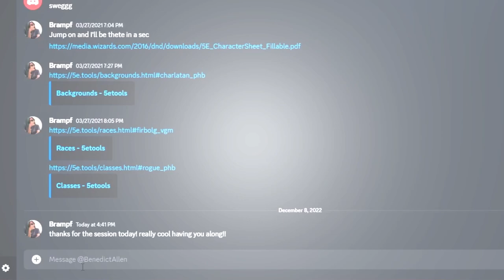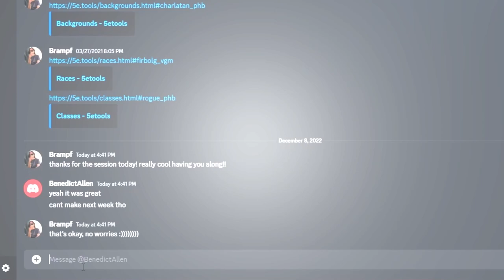Iain Henderson Viking Village Sound Redesign + FMOD Implementation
My Sound Redesign of Unity's Viking Village URP (available ) using Unity Engine and FMOD Studio.

(MacOS users will require this workaround, sorry!